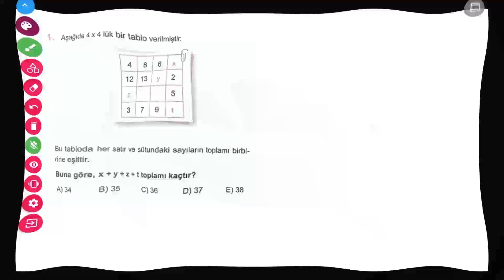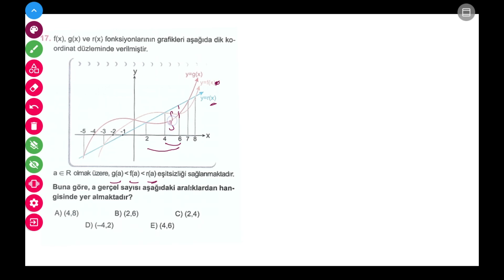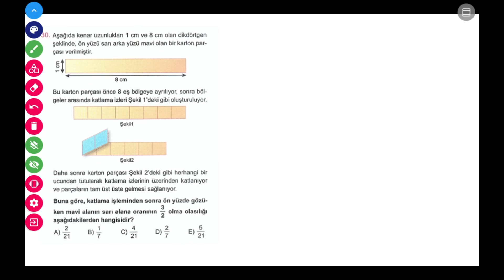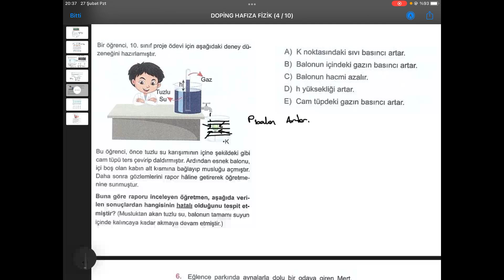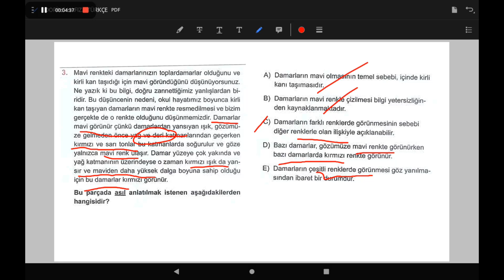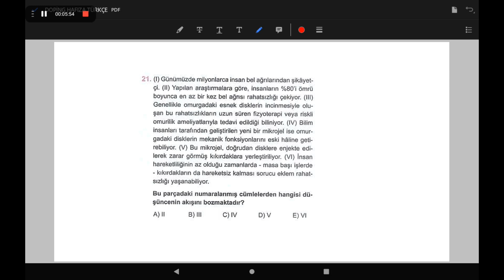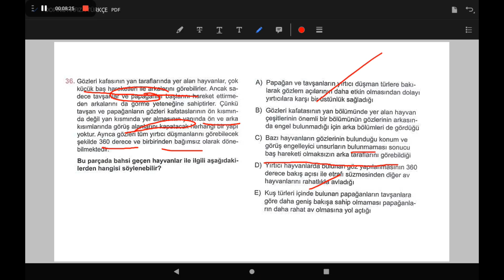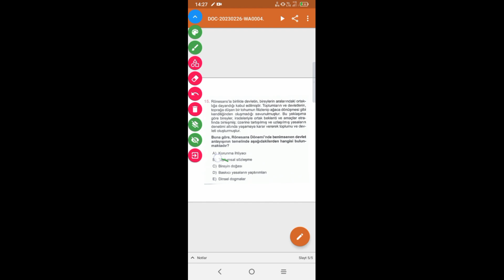DOPİNG HAFIZA TÜRKİYE GENELİ 1. DENEME SINAVI SORU ÇÖZÜMLERİ 27.02.2023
MATAMETİK: SERKAN ÜNLÜ
FİZİK: MEHMET GÜL
KİMYA: MEHMET ÖZER
BİYOLOJİ: İBRAHİM ALTUN
TÜRKÇE: FATİH İNCE
TARİH: ZEKİ EFE
COĞRAFYA: KAMİL İŞLERER
FELSEFE: KOÇUM BENİM MERSİN

GİRİŞ 00:00
MATEMATİK 00:10
FİZİK 01:00:26
KİMYA 01:13:43
BİYOLOJİ 01:19:59
TÜRKÇE 01:25:58
TARİH 02:20:37
COĞRAFYA 02:26:42
FELSEFE 02:31:36